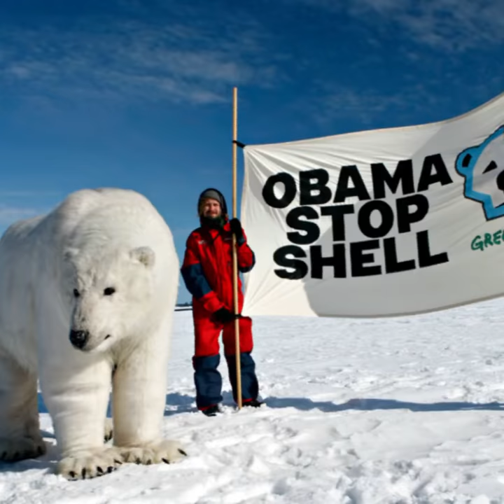Polar bears: Victims Of Climate Change